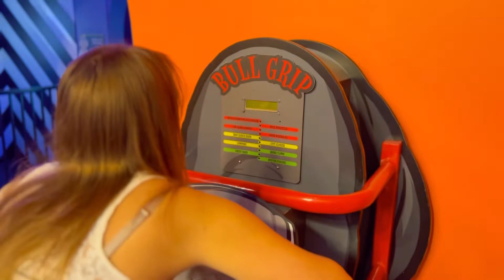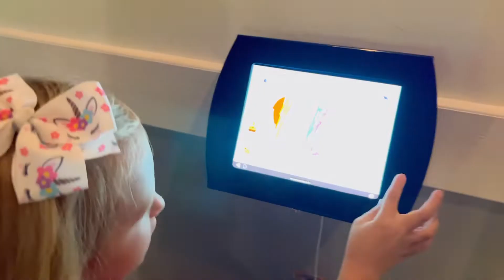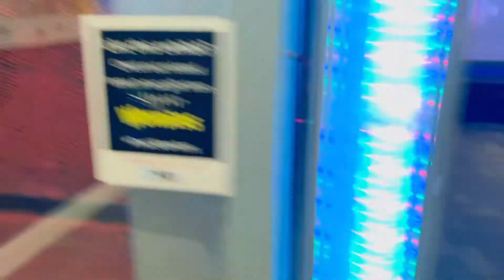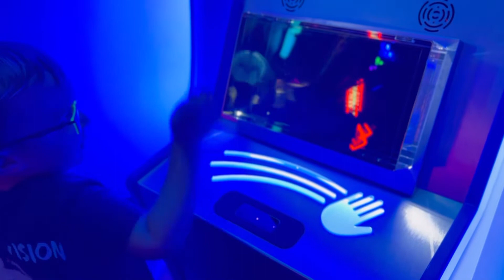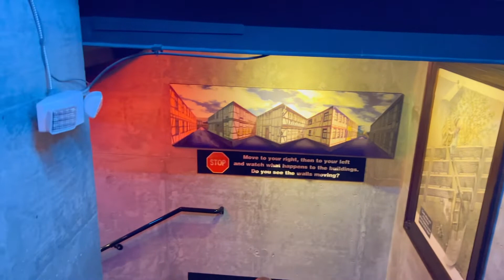Wonder Works myrtle beach | UPSIDE DOWN HOUSE 🏠 | kids fun learning | family adventure | awesome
Wonder Works in Myrtle Beach, SC was definitely an amazing place to take Maci and Abel! They had such an awesome time with the seemingly endless exhibits and games.  The best part about it all was every aspect of the entire place had educational value and the kids were learning while playing!

We are also on Twitter @maciandabel and Facebook Maci and Abel’s Vision!